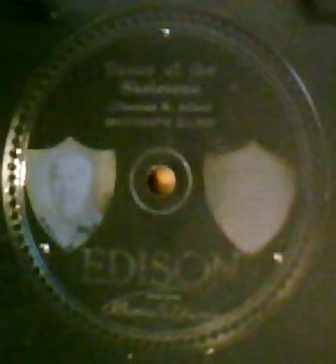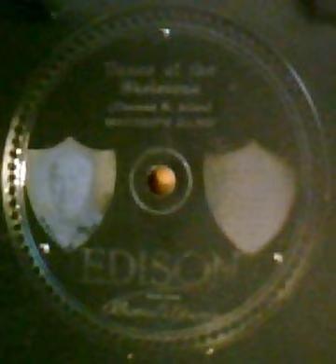"The Dance Of The Skeletons" - Sodero's Band (1915 Edison)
Composed by Thomas S. Allen (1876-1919). Led by Cesare Sodero (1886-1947). The other side is "Porcupine Rag" by The New York Military Band. From the sleeve:

"Thomas S. Allen has written many interesting instrumental as well as vocal selections, but none better than the present number. As you may hear, the first part is a curious, ghostly theme, with a remarkable sort of whistle introduced. Then comes a weird, minor melody, just the sort of music you’d expect a skeleton to choose for dancing! Other parts are equally as characteristic and the piece all through is mysterious and ghostly in style.

Sodero’s Band catches the idea of the selection exactly, and the rendition is certainly most amusing and enjoyable – one of the best descriptive band records brought out in a long time."